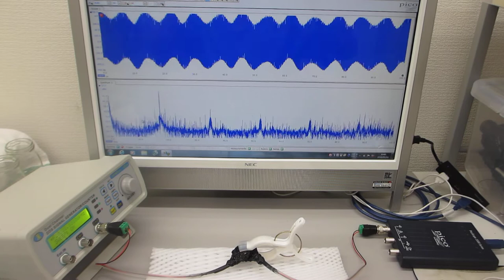超音波伝搬特性の分類に基づいた、圧電素子の表面処理技術（音響特性の確認実験）